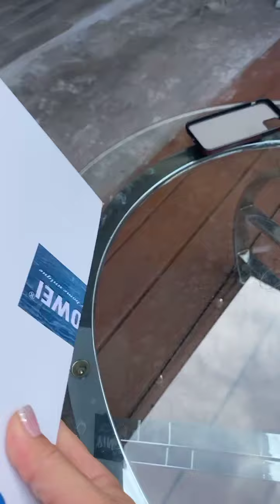Nuevas Macetas de animales